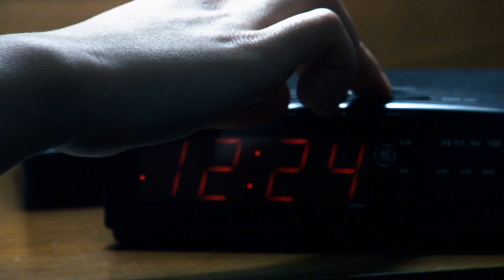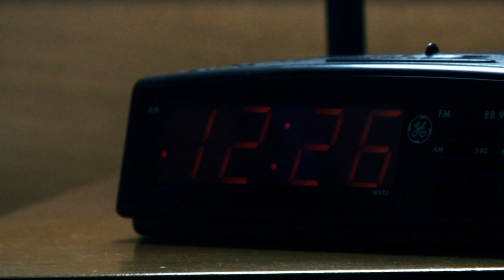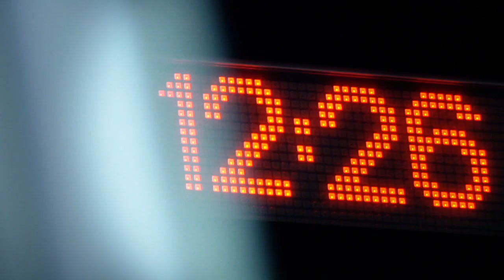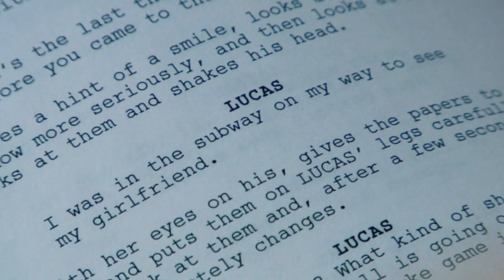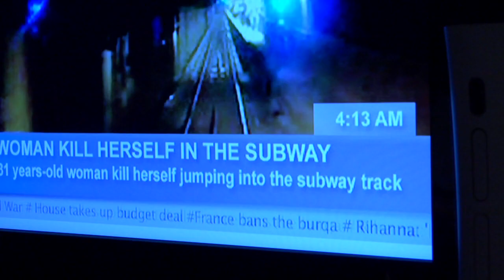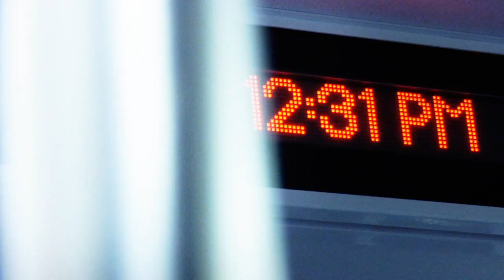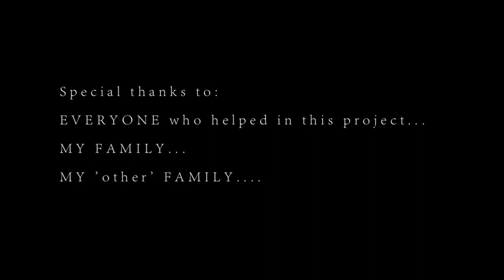12:26 - 12:31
Shortfilm produced by CARMEN SIMÓN RUBIO. Written and directed by DANI ZARANDIETA.

-CANNES 2012: ShortFilm Corner
-AIFF (American International Film Festival): Best Experimental Shortfilm May 2012
-FirstGlance Online Contest: Best Shortfilm Fall 2012
-Official selection NEWFILMMAKERS NEW YORK 2013
-II International Film Festival PILAS EN CORTO: RTVA AWARD

Cast: SALLY GREENLAND, RENAN KANBAY, PEP MUÑOZ, MAYA SAAD and JESSICA ROBINSON.
Director of Photography TONY LUNDON
Gaffers FLICAKES and DOUG LENNOX
Make up ANDREW DANIELS
Assistant Director DOUG LENNOX
Visual Effects by ELENA SALAS
Sound Mix: JOSÉ A. GARCÍA